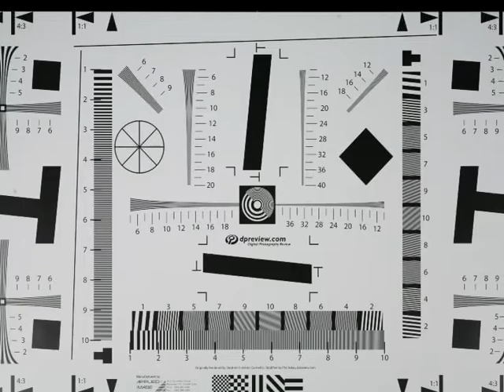Teaser Dame más soda!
Proyecto de sitcom, una co-producción con algún país sudamericano que nunca llegó a buen puerto.

''Dame más soda! se proyectó como una sitcom capaz de arrasar en los mercados de habla latina. Unos rodajes tortuosos y la maquiavelica sombra del Teddy Quiñonero, principal artifice y productor ejecutivo de la serie, no convirtieron la serie mas que una pieza de culto dentro del underground de la televisión por satelite. La intensa personalidad del producor, a veces comparada con la relación existente entre Klauss Kinski y W. Herzog pero en un solo ente, acabó por ahogar un proyecto con más de tres temporadas escritas y unos giros argumentales que sentaron un precedente en la ficción de todo el planeta. Serie de culto y fiel retrato de Teddy (al que vemos hablando desde el principio), el cual nos dejó una pieza adelantada a su época''

Ernesto Vivas (ex-actor y crítico para Financial Times)